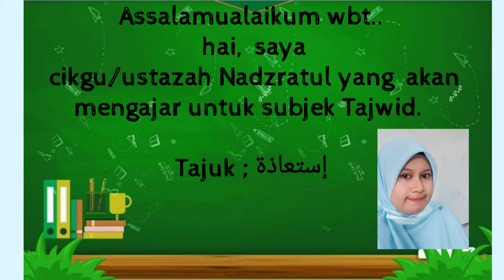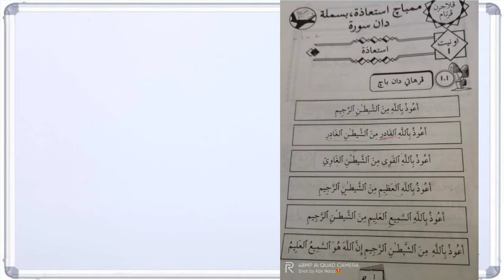Pengenalan Buku Dan Tajuk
1. Menerangkan buku Yang akan digunakan untuk subjek Tajwid.

2. Menerangkan secara ringkas Tajuk Isti'azah kepada pelajar.

3. Menyebut lafaz isti'azah kepada pelajar.

semoga bermanfaat.

maaf atas kekurangan PDPR hari ni. Akan diperbaiki lagi.

Terima kasih.  😊